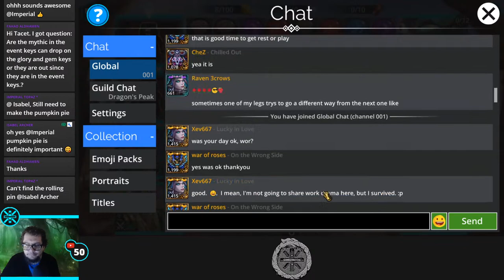⚔️ Gems of War, Campaign 2 | Week 8 Day 3 | Finishing World Lore Event, Thanksgiving Eve! ⚔️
Hello everyone! Welcome to the Gems of War live stream.

Animal Crossing Elevated Wood:
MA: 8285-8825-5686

Animal Crossing Tool Art:
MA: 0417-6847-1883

Every AC Flower:
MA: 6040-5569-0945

Zeddicus-KrissTigger: $385
CAPTAIN_DELTRON: $250
Wozzy Weeb (Larry Lieb): $250
Shane: $200
IsabelArcher: $155
TJTimebomb: $150
Dylan: $130
DavidBlack: $100
Nick: $100
Kaki: $100
Wynced: $100
rednaZ: $100
ssaszix: $75
PlayerDaniels: $65
Drizzy: $55
TeeDuk: $50
Brian Abel: $50
tanis82: $50
Kevin6282000: $50
Finch_O: $41
touchedmuppet86: $37.30
elhay: $30
magron_starr: $30
Fangowolf: $30 ( RimWorld )
Zeddicus2017: $25
ellcarjen: $25
TheDrew24: $20
JoeConnors: $20
Arnifix: $20
AnarchyChampion: $17
rrdizzy2: $15
Maximuse: $15 (Darkest Dungeon)
Ben_Sharpe: $12.73
The Jared Channel: $12
roccirouva: $11.38
JoeJohannessen: $10
Nepenthen: $10
Adamp: $10
Mr-Lonely: $10
Andjel: $10
Jesse_McClusky: $10
Nelson5444: $10
MolarMedic_depechenode: $10
Glittra: $10
Lore: $10
Neppers: $10
Shadow Kahn: $10 ( Stardew Valley )
Super_IT: $10
oTheRani: $10
guyinkalamazoo: $10
andjel: $10
Dbarrel: $10
RustySpoonsz: $10
Hybban: $10
TheNasirator: $10
DerekSabin: $10
Ryan: $6.17
GooberPile: $5
NasticusNatemazeae: $5
JeremiahBerreth: $5
JannMcKenzie: $5
lormunboy: $5
JessLum: $5
SemperFiMusicBand: $5
Nasticus: $5
AthanaskhayFarol: $5
Nasticus Natemazeae: $5
Sevhina: $5
Kujar3: $5
KingBiggie: $5
Derek Viera: $5
Midget_Sasquatch: $5
Midgetsasquatch: $5
Ajkulos: $5
Craig Preston: $5
TheRani: $5
Mishoga: $5
Nolbin: $3
Passyvore: $3
smirkki: $2.60
Joey_Vienneau: $2.50
Camacon01: $2.11
Gregoryahlswede: $2
I_luve_her: $2
hol0g: $1
Tyoon: $1
GJRam: $1